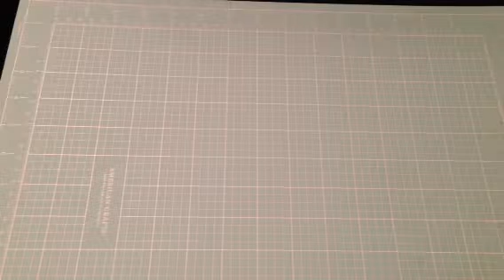Collective randomness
Sorry ladies and gents nothing exciting this weekend on my shopping ventures hahahaha but wanted to share!